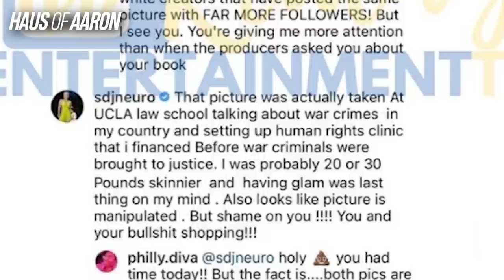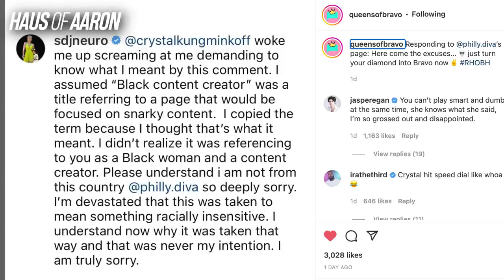Nene Vindicated, Diana Jenkins Scandal, Marlo Shades Kenya’s Wigs!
Diana Jenkins and Sergio from Housewives are in hot water. Kenya Moore admits to wearing messy wigs.

$aaronekeenan